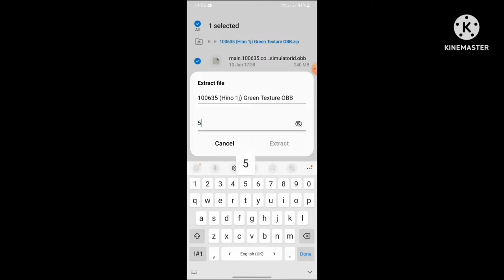How To Set-up Bangladeshi Map For Bus Simulator Indonesia games Bangladeshi obb Set-up Ets2